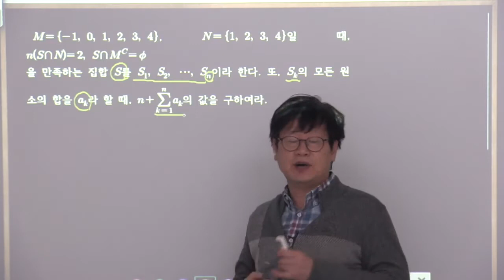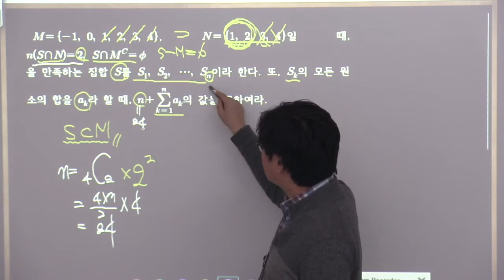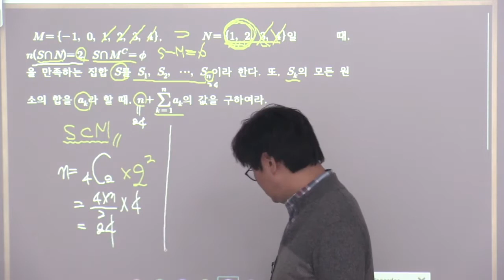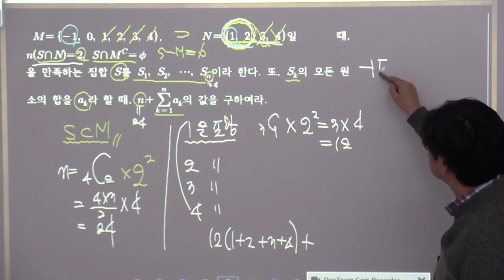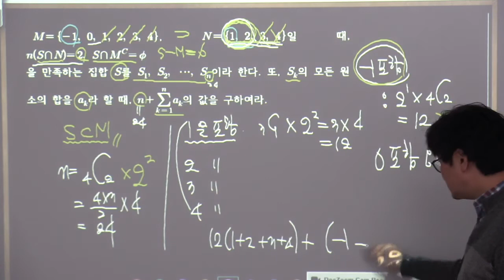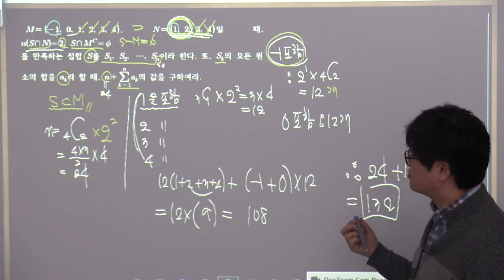22회과학고1학년 중간대비문제4월5째주 6